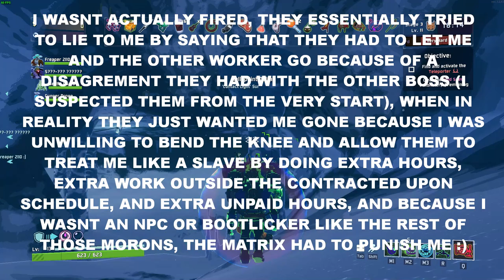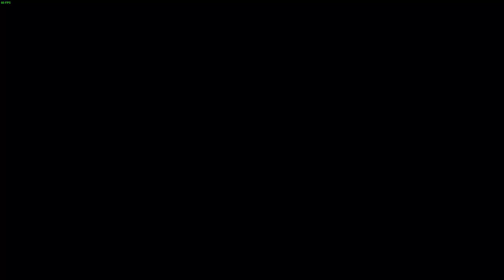WHY You're a modern day slave :)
All the sources are visible in the video so please support the original creators as well :)